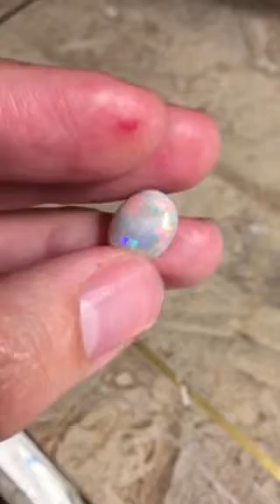2 opals with red for Katie